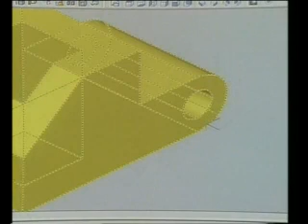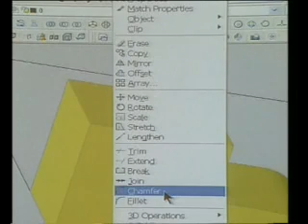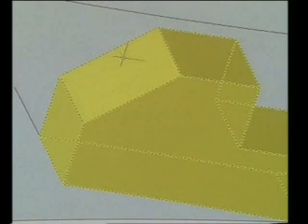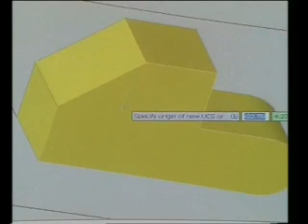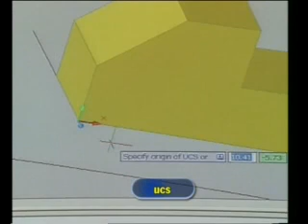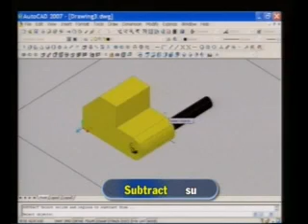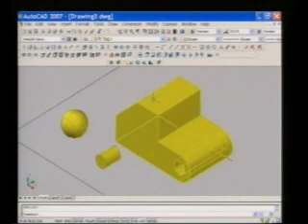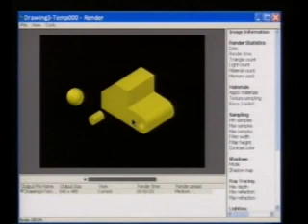CAD 35 3600h13m13s 00h26m27s